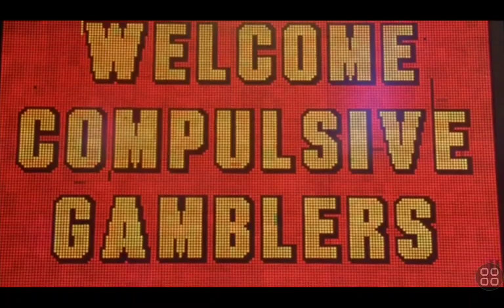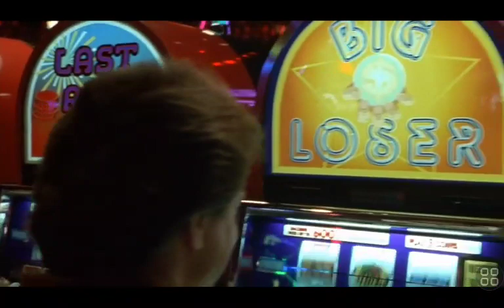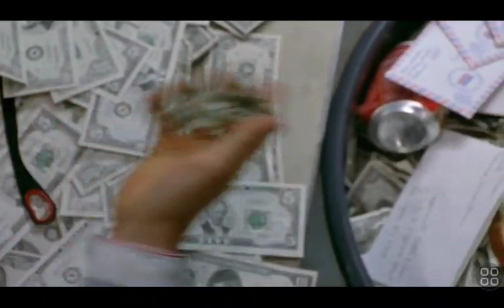JAM CASINO CANDYLAND